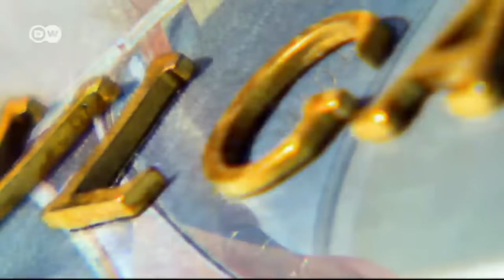Zu Besuch in einer Luxusimmobilie auf Sylt | Euromaxx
Das Haus, in dem Ralph Justus Maus auf Sylt wohnt und arbeitet, hat einen Schätzwert von sieben Millionen Euro. Dafür gibt es zwei Wohnzimmer, vier Schlafzimmer und viel Platz für Freunde.